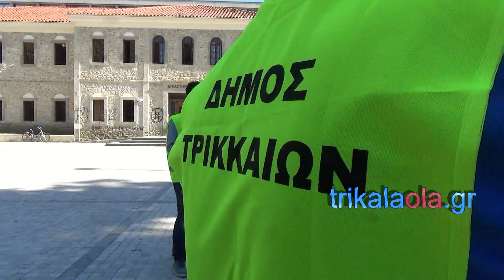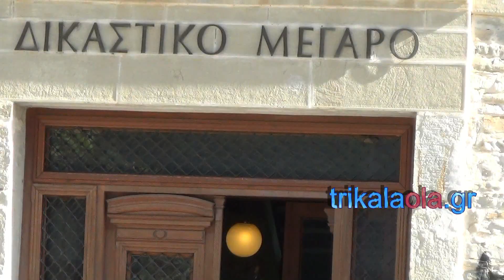Συμβασιούχοι απολυμένοι καθαριότητας δήμου Τρικκαίων Ασφαλιστικά Μέτρα Δικαστήρια Τρικάλων 5 9 2018